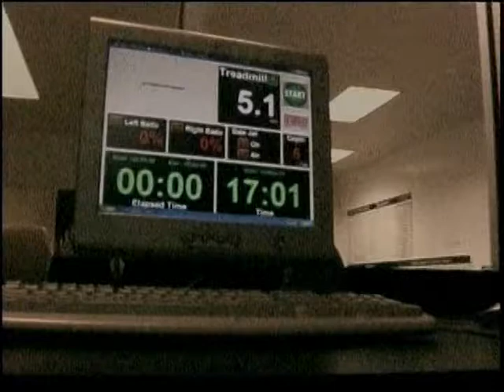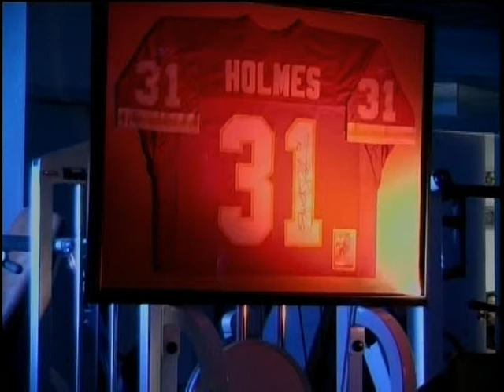Elements of a Champion/Short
Promotional Piece for EOC